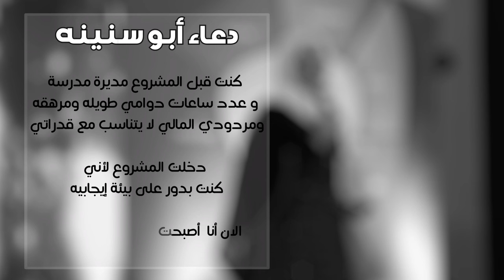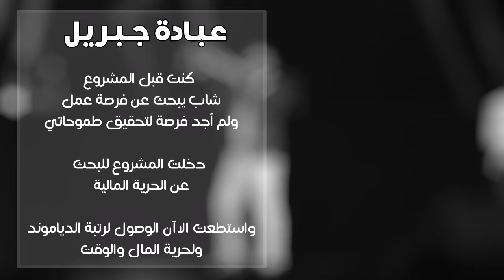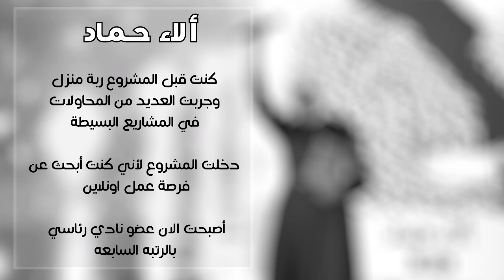لكل منا حلم وهدف,خذ قرارك انك تحقق هدف خلال عام ٢٠٢٤ unicity GLIC Jordan للتواصل واتساب 0798090704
لكل منا حلم وهدف .. خذ قرارك انك تحقق هدف خلال عام ٢٠٢٤ .. وكون انت الملهم القادم 💪🏻
تواصل معنا لتعرف كيف تكون معنا في المؤتمر العالمي  يوم السبت ١٦-١٢-٢٠٢٣